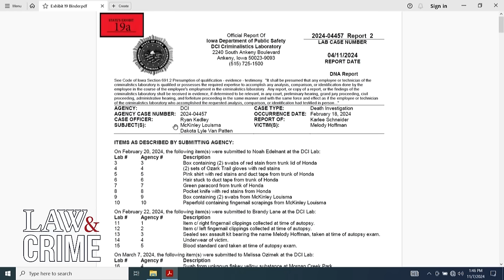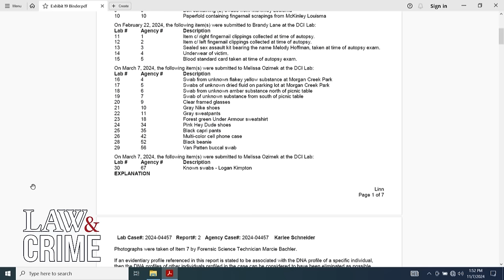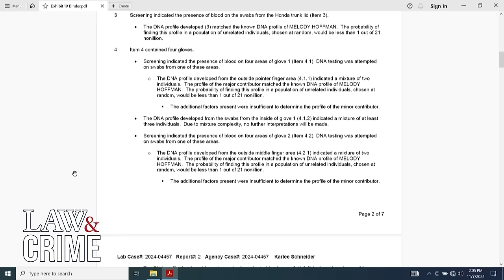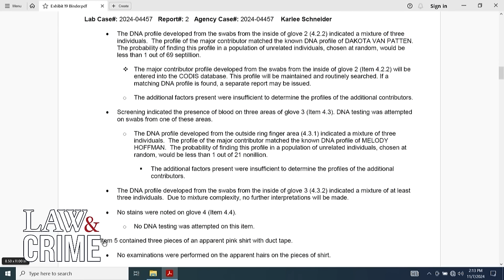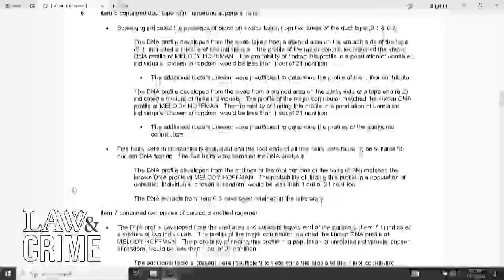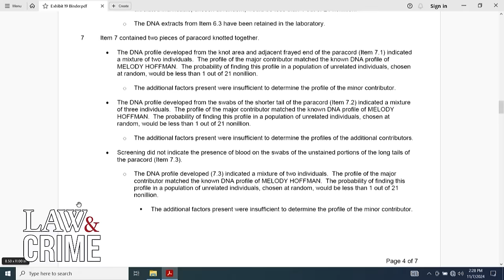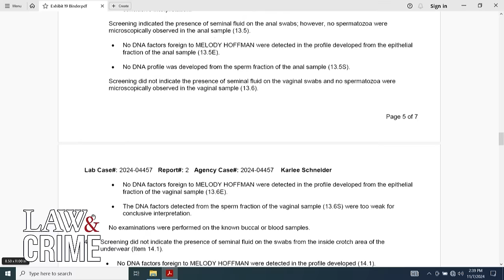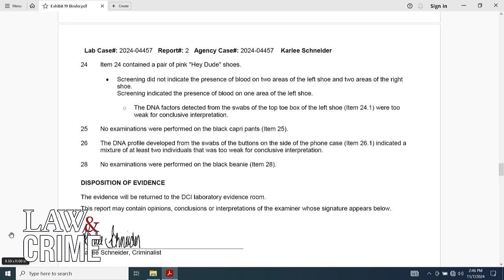Forensic Expert Links Alleged Killer's DNA to Murdered Victim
As the trial against McKinley Louisma continued on Thursday afternoon, criminalist Karlee Schneider took the stand to present her findings from DNA tests conducted on evidence found at the crime scene and at the defendant’s house. Schneider explained that she identified the DNA of McKinley Louisma, Dakota Van Patten, and Logan Kimpton on multiple items.

McKinley Louisma, 23, is charged with murder and kidnapping after investigators say he killed Melody Hoffman, 20, in February 2024. The two were reportedly in a romantic relationship before Louisma and her friend, Dakota Van Patten, allegedly worked together to beat Hoffman to death. The victim was placed in the trunk of a car and later dumped in a local lake. If found guilty, Louisma could face life in prison.